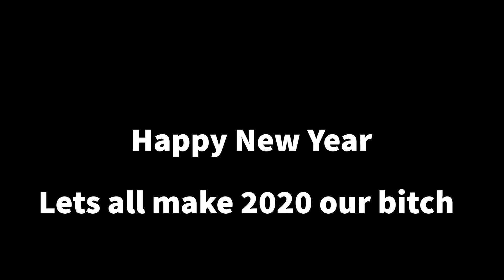Quartzsite Arizona Xscapers New Year's BASH in the desert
We head back to Quartzsite Arizona for an amazing New Year's party.  Quartzsite is a perfect setting for the end of year Xscapers bash. Also big update with our 2020 Appalachian Trail plans. Let's party!

--- Hello friends, please enjoy the video, you can help grow the channel:

--Take a moment to rate the video! 👍 - It would be appreciated and it will help the development of the channel.

--WRITE A COMMENT or ask me a question about trips, gear, or locations . I will be more than happy to answer you. I love the chatting with the YouTube community.

It just takes a few seconds to do and goes a long way to help me out.

Thank you, and much love my friends!

0:00 Intro Vanlife Christmas
1:11 Merry Xmas Shitters full
2:07 Appalachian Trail update
4:12 Real Vanlife nights
5:38 Running from a possible flood
8:00 Vanlife Keto diet discussions
9:18 Craft Beer Time